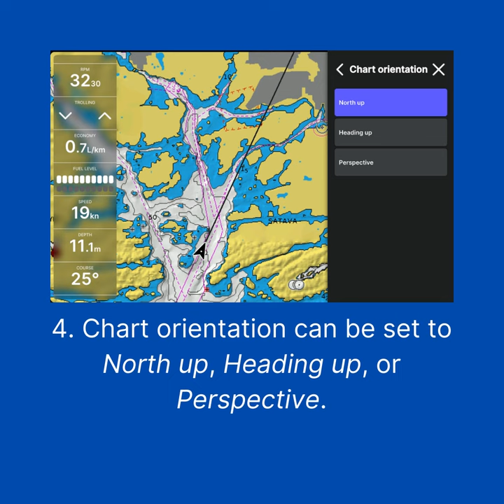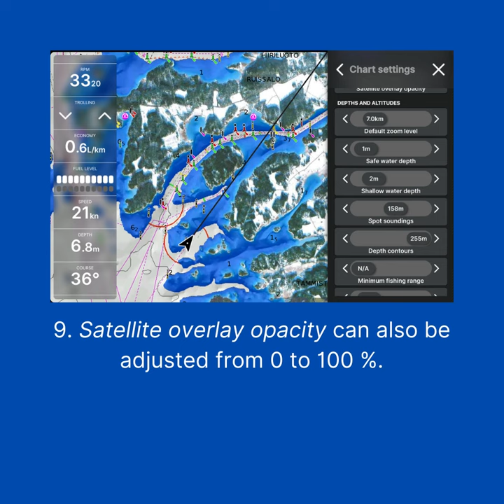How to edit and adjust Chart Settings - Q Display 2 Series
Here's how to edit your chart settings with Q Series 2 Display.